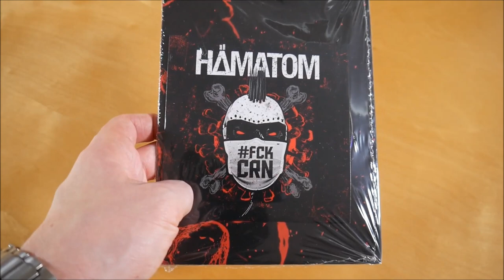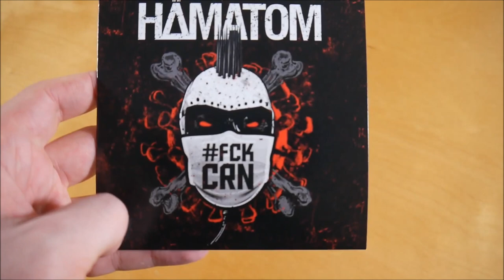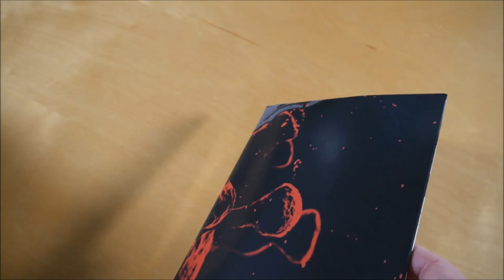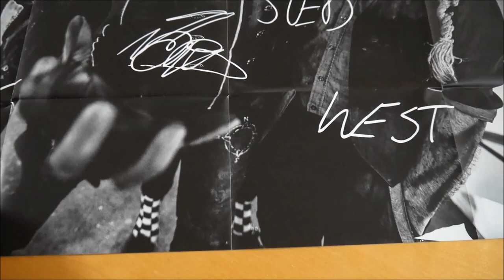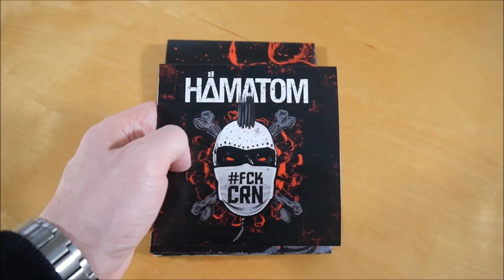Hämatom - FCK CRN Bundle Unboxing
In diesem Video zeige ich euch das FCK CRN Bundle von Hämatom.
► Hier könnt ihr das Album kaufen:
Bundle: ausverkauft
Weitere Musik von Hämatom

✘►ALBUM INFOS
Hämatom - FCK CRN
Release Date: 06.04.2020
Kaufpreis: 9,99 €

FCK CRN Bundle Inhalt:
- EP
- Doppelseitiges Poster

FCK CRN Tracklist:
01. FCK CRN
02. Ich weiss
03. Zwischen Himmel und Hölle
04. Alte Liebe rostet nicht (Live aus der Quarantäne)
05. Wir sind Gott (Live aus der Quarantäne)

FCK CRN Info:
Die EP von Hämatom erschien am 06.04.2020 über Anti Alles.